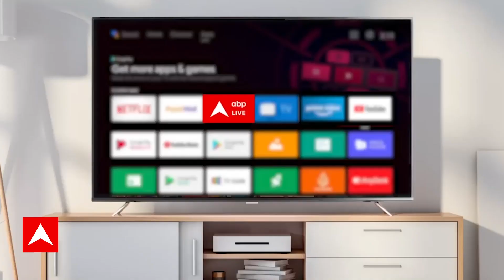Maharashtra के पनवेल में मालगाड़ी के कई डिब्बे पटरी से उतरे